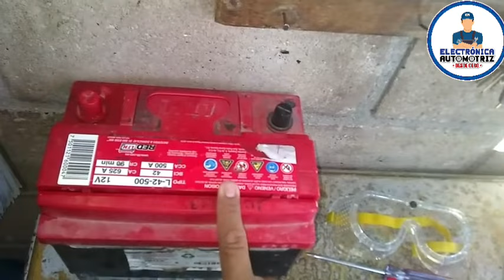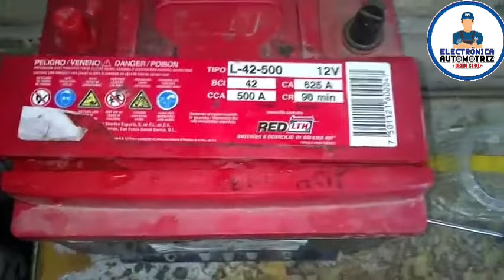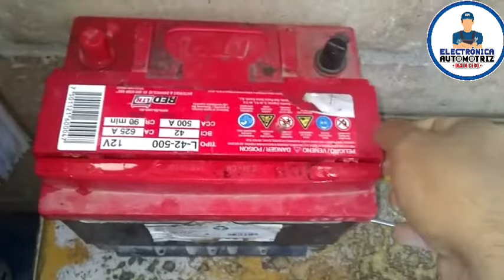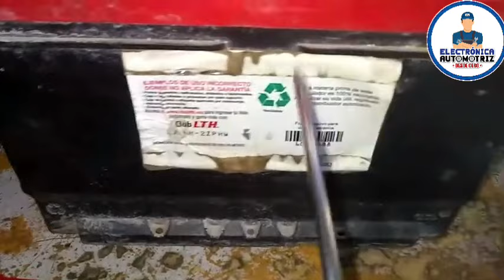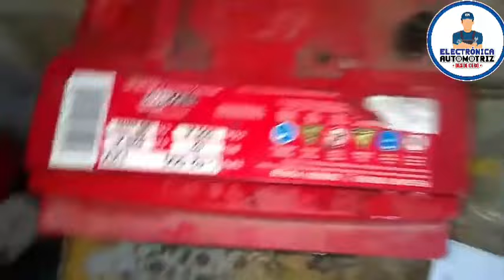QUE ES UNA BATERÍA?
en este video te enseño que es una batería automotriz de 12 v